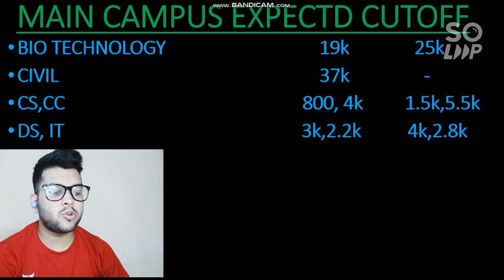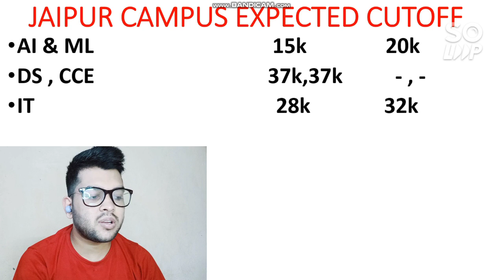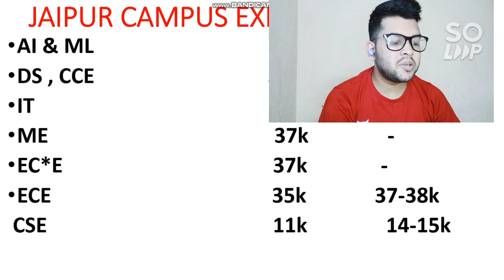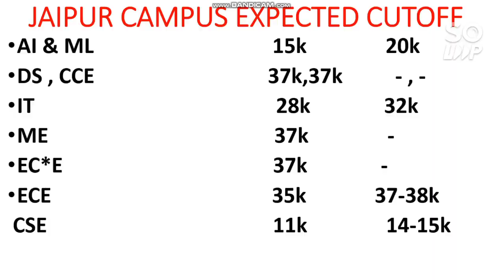Manipal counseling 2021 | Expected Cutoff for Round 2 and till last round | Both campus all branch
FOR ANY COUNSELLING GUIDENCE MSG ME ON WHATSAPP OR INSTAGRAM )
( 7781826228 (Whatsapp/Call)  INSTA ID - amit_kumar_singh77 )